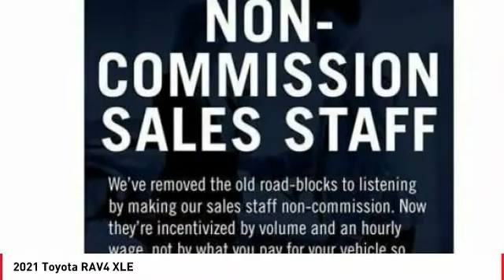2021 Toyota RAV4 Cathedral City CA 241468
2021 Toyota RAV4 XLE

Located right off HWY 111 in the Cathedral City Auto Center. Price does not include Taxes, Tags, Title, and Licensing Fee. Price includes:$1000 - TMS Customer Cash - LA. Exp. 11/30/2020